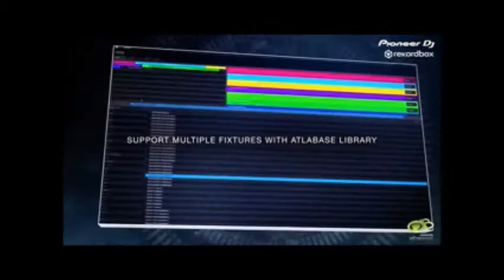PIONEER DJ RB DMX1 INTERFACCIA AUDIO/LUCI DMX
Wimpy music è il primo Pioneer Dj store in Italia !
Show Room - Milano, Viale Monza 6 - MM Loreto